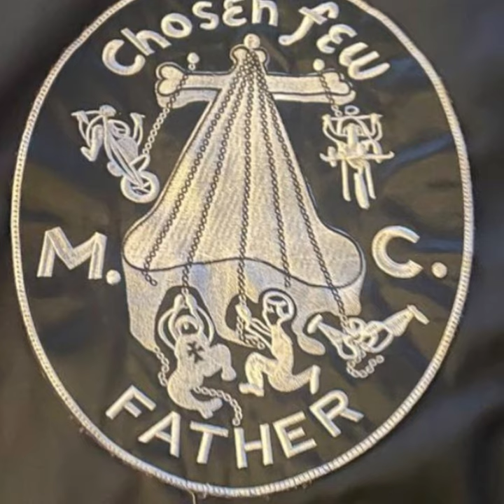Chosen Few MC end of 2021